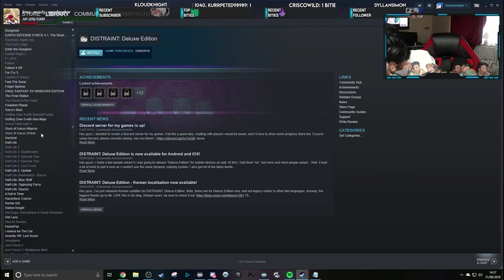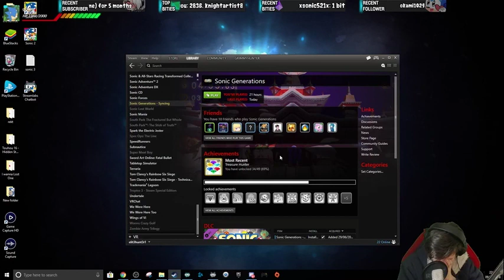Totino's Pizza Rolls Presents The Best of Twitch.tv/GrimmyHunter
This "advert" video is to show how GrimmyHunter is the best streamer on Twitch. Even better than that has-been Dr. Disrespect.

"This is the love letter to Grimmy." - SiIvaGunner

P.S. - grim still owes people a pineapple up the bumhole.